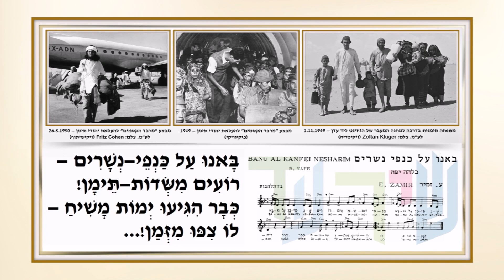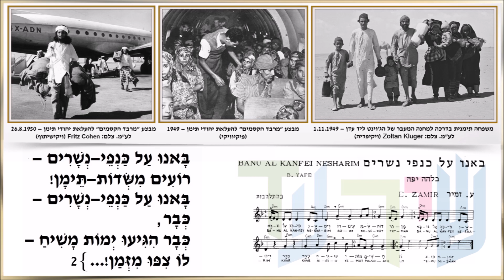שיר עד - באנו על כנפי נשרים - מילים: בלהה יפה | לחן: עמנואל זמיר | שירה: חנה אהרוני, 1952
תיאור השיר:
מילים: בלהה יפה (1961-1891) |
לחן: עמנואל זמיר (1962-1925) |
שירה: חנה אהרוני (נ' 1933) - Hanna Ahroni |
פסנתר: מקס למפל (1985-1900) | חלילית: עמנואל זמיר (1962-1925) |

"על כנפי נשרים" הוא שמו של מבצע העלייה ההמוני המוטס של יהודי תימן לארץ-ישראל בשנים 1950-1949‬.
המבצע אורגן על ידי הסוכנות היהודית.
כחמישים אלף יהודי תימן הובאו ארצה בתקופה זאת בכ־560 טיסות, ובכך באה לחיסולה גולת תימן.
המטוסים שבהם הוטסו העולים מתימן כונו‬ "כנפי נשרים", לפי הכתוב: "וָאֶשָּׂא אֶתְכֶם עַל-כַּנְפֵי נְשָׁרִים, וָאָבִא אֶתְכֶם אֵלָי" (שמות, פרק י"ט, פסוק 4).
המבצע מוכר גם בכינוי "מרבד הקסמים" - כינוי השאול מערבית, מסיפורי "אלף לילה ולילה".
בפי יהודי תימן נקרא "‬ביאת המשיח".

השיר "באנו על כנפי נשרים" ("We Came On Eagles' Wings") ("Banu Al Kanfei Nesharim") הושר במחזה "קיבוץ גלויות" (על-פי רישומי הספרייה הלאומית).

בשנת תשט"ו, 1955, נדפס השיר (מילים ותוים) בקובץ "שירי עבודה ומולדת: ליחיד, צבור ומקהלה", בעריכת שלמה קפלן (ספריה מוסיקלית ע"ש נסימוב מס 100, הוצאת המרכז לתרבות ולחינוך של ההסתדרות הכללית של העובדים העברים בארץ-ישראל, עמוד 35). הקובץ הוקדש לבאי הזמריה השניה תשט"ו, 1955.

בשנת תשל"ד, 1974, נדפס השיר (מילים ותוים) בקובץ השירים "עמנואל זמיר - זמר חג", בעריכת שלמה קפלן, תחת הפרק "נוף מולדת" (הספריה למוסיקה ע"ש ניסימוב מס 228, ההסתדרות הכללית של העובדים בארץ-ישראל, הוצאת המרכז לתרבות ולחינוך, עמ' 22).

השיר, המובא כאן מפי חנה אהרוני, הוקלט בשנת 1952 על-ידי קול ישראל (על-גבי התקליט: 8.2.1952).

באנו על כנפי-נשרים -
רועים משדות-תימן!
כבר הגיעו ימות משיח -
לן ציפו מזמן!...